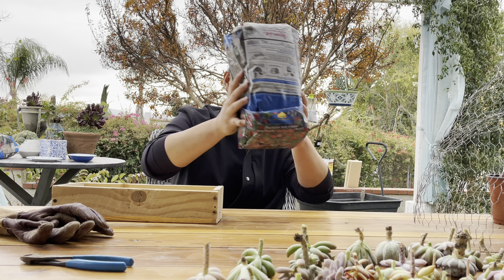（园艺篇155）圣诞多肉礼盒DIY教程！细节满满！4K HDR